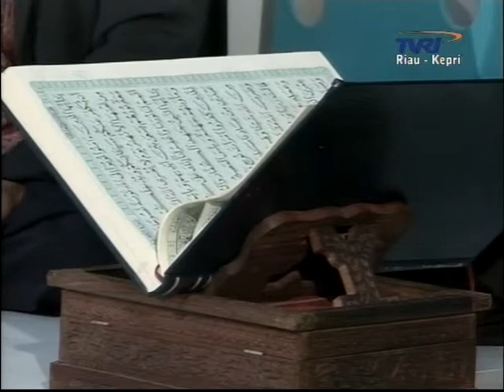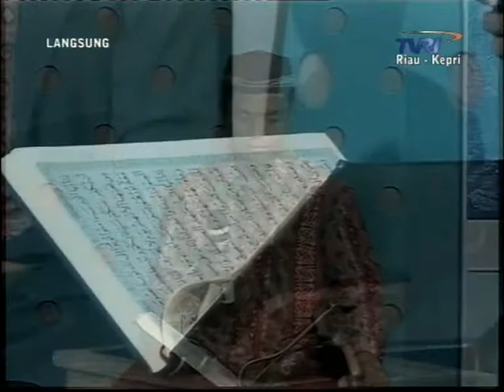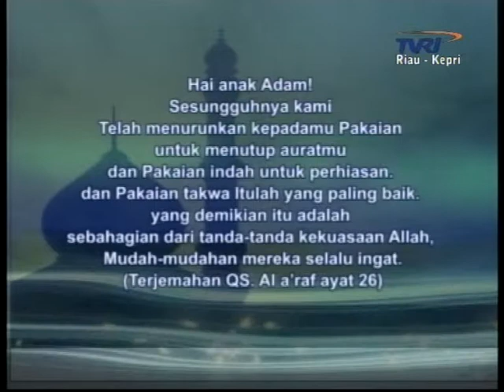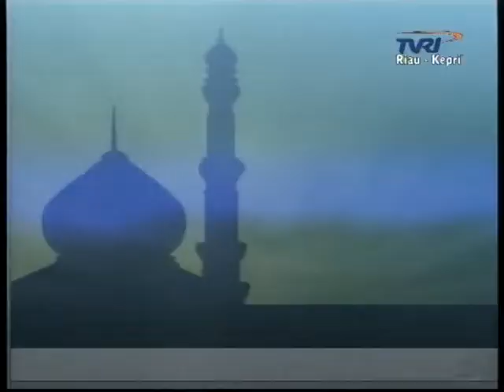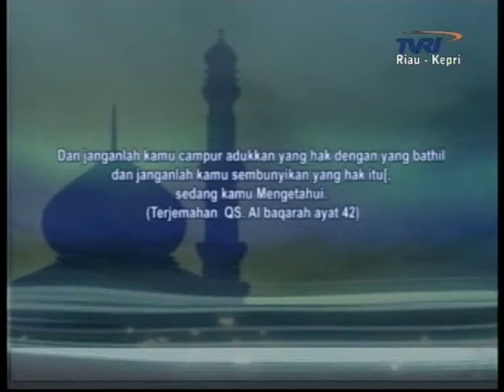Maksiat dan Taubat - Penyejuk Qalbu TVRI Riau KEPRI Part ( 24 Mei 2013 )1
Penyejuk Qalbu TVRI Riau KEPRI
Narasumber : Iskandar Arnel, MA